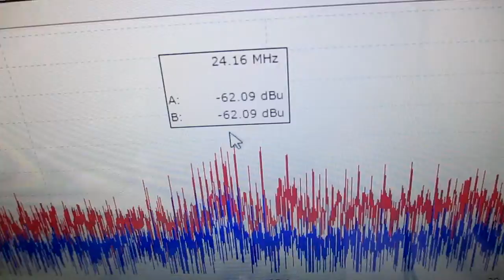メガヘルツの超音波発振制御プローブを利用した実験動画 ultrasonic-labo